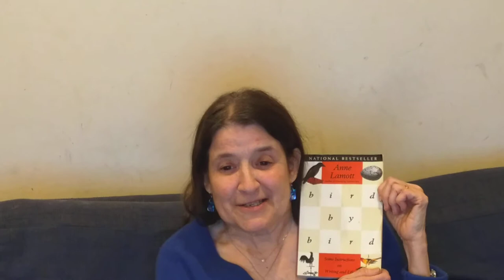RB writing workshop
Reena Bernards is conducting a writing group for R1:99 during the spring of 2018. Reena is a Licensed Marriage and Family Therapist and a writer. She will blend these skills for the survivors of sexual trauma in the DC area.